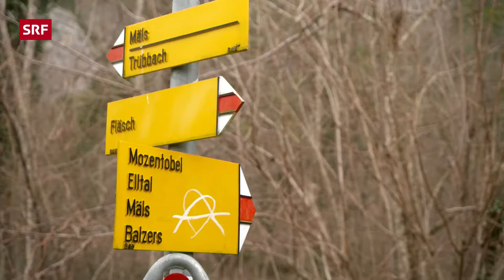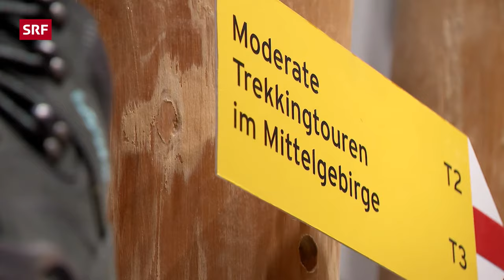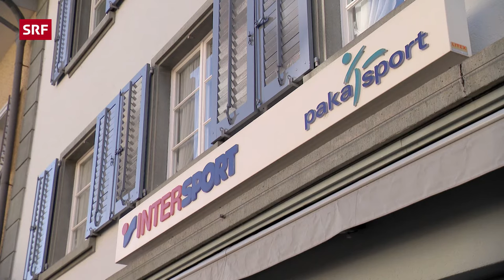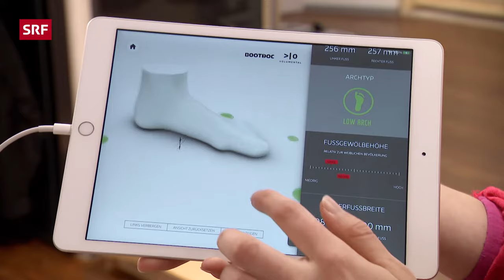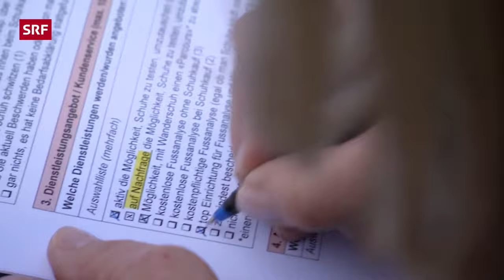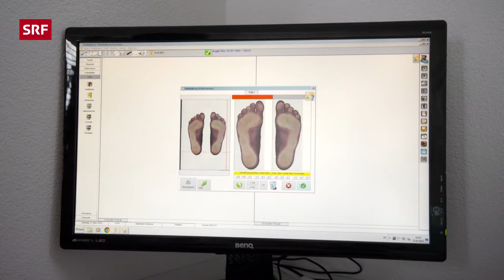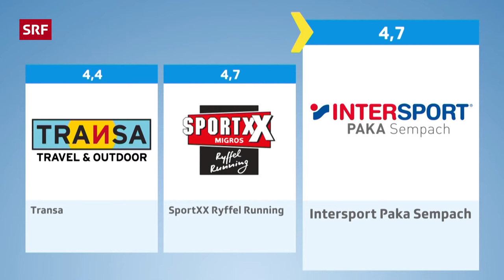Wanderschuh-Beratung im Test: Die richtige Grösse ist entscheidend | 2023 | Kassensturz | SRF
Gute Wanderschuhe sind bei Touren in der Natur eine Investition, die sich lohnt. Doch der Kauf von Wanderschuhen will gut beraten sein. Die richtige Grösse ist entscheidend. Der SRF Kassensturz Test hat zwei Mystery Shopper inkognito zum Testkauf losgeschickt, um herauszufinden, wie gut sie in Sportgeschäften beraten werden. Zwei Sportgeschäfte fallen beim Test durch. Sie haben den Mystery-Shoppern ungeeignete Wanderschuhe empfohlen.

Getestet wurden folgende Sportgeschäfte:

● Ochsner Sport
● Intersport
● Ryffel Running / Sport XX
● Transa
● Bächli
● Decathlon